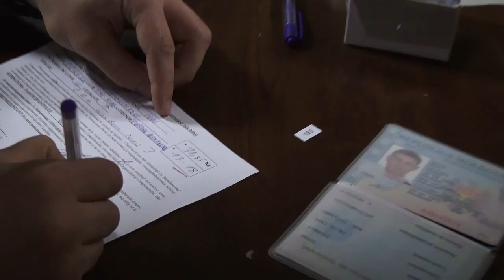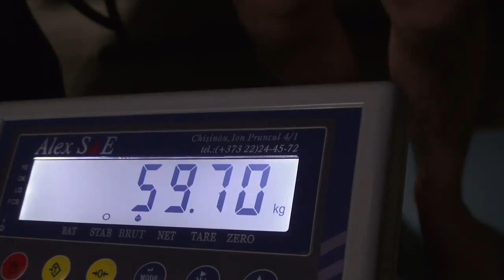Официальное взвешивание и регистрация на Чемпионат РМ WAK-1F 2015